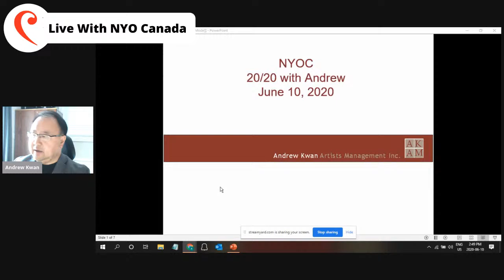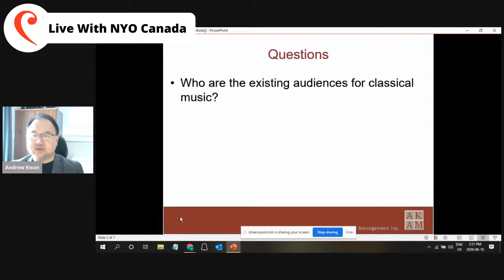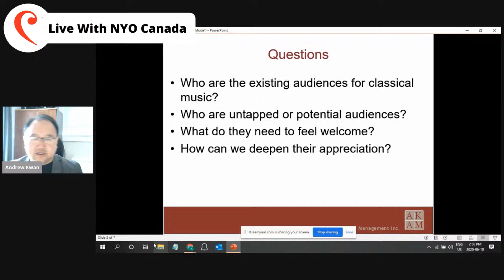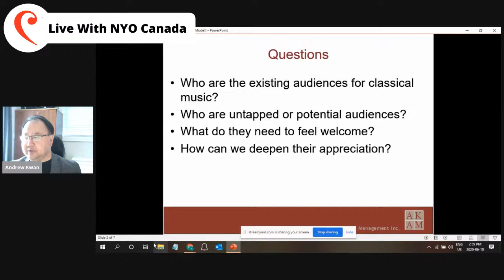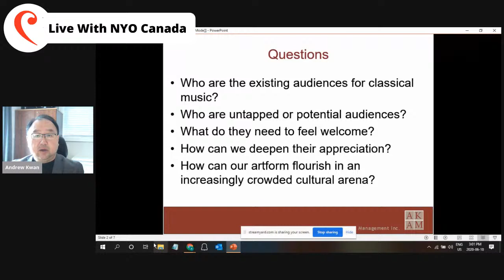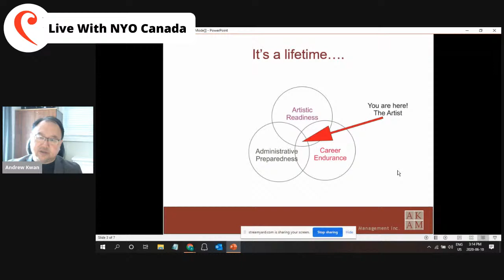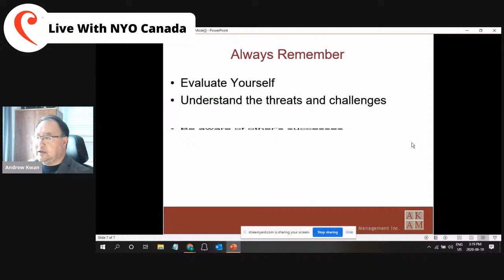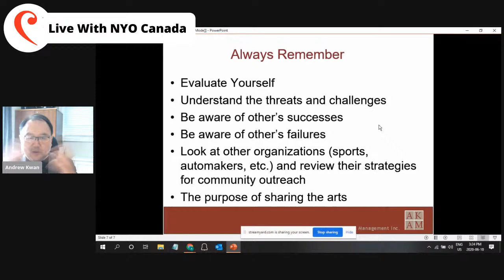Andrew Kwan 20/20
Renowned Artist Manager and Career Advisor Andrew Kwan will host a weekly show divided into 2 parts of 20 minutes. First, he will welcome a guest to discuss their career trajectory, their new found role in the music ecology, as well as the life tips and hacks they discovered along their road to success. In the second half, Andrew will focus on a practical aspect of your musical career (eg: bio, marketing, grant writing) and take any relevant questions on that or other music industry topics.